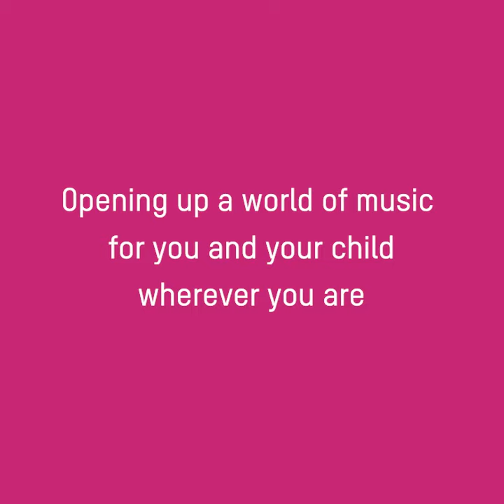Mini Music Makers Online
NYCOS Mini Music Makers classes are now running online. Open up a world of music for you and your child, whever you are.